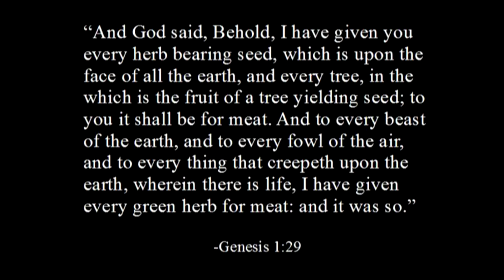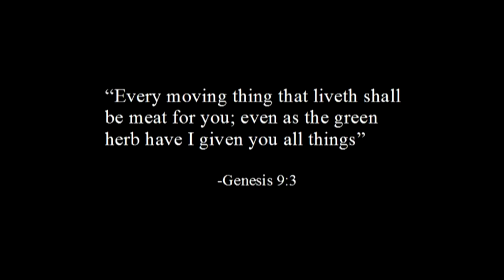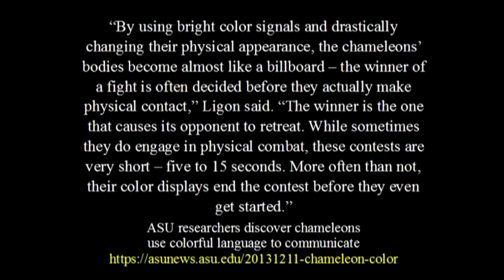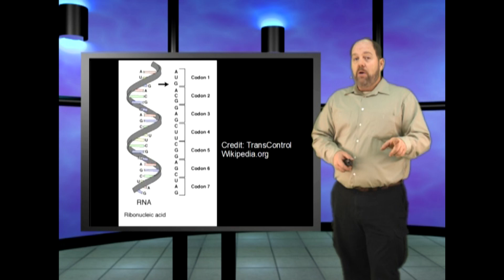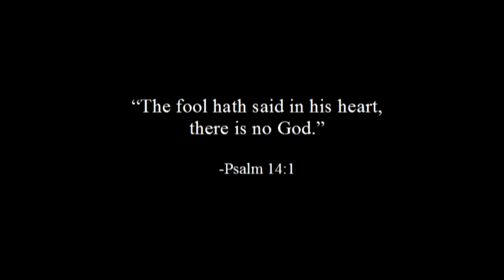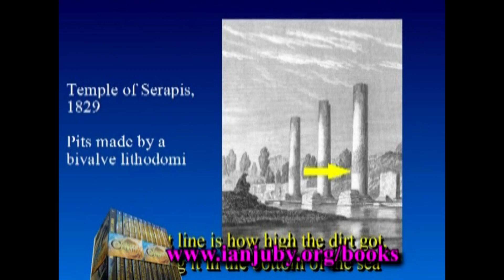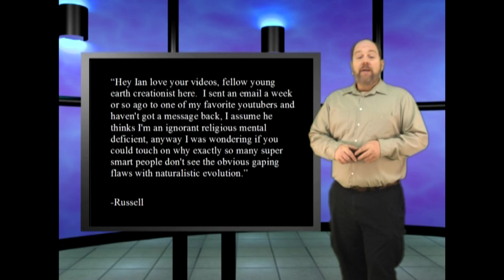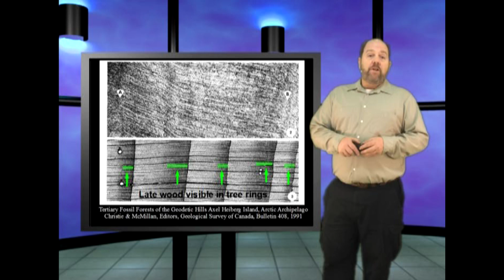DNA double double! This is Genesis Week, episode 16, season 3 with Wazooloo aka Ian Juby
In this episode, why can chameleons change colour? And double data in the DNA!  This is Genesis Week, episode 16, season 3!

Random References:

ASU researchers discover chameleons use colorful language to communicate

Exonic Transcription Factor Binding Directs Codon Choice and Affects Protein Evolution
Stergachis, et. al., Science, Vol 342 no 6164, December 2013

Genome Uses Two Languages Simultaneously; Try That Yourself Sometime, Why Don't You
David Klinghoffer, Evolution News & Views

Scientific Study indicates Atheists know God Exists as Bible says!